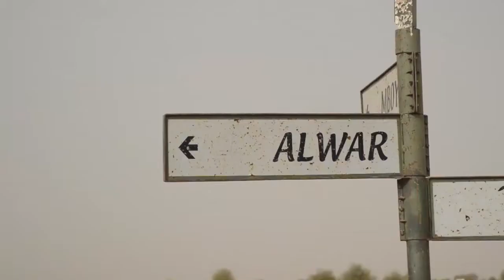Alwar ZIAR 2017 avec Ndaractu.net